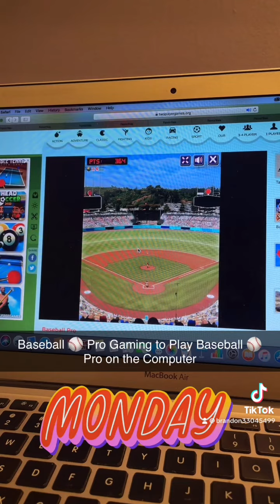Baseball ⚾️ Pro Gaming to Play Baseball ⚾️ Pro on the Computer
Baseball ⚾️ Games to Play

Please Expect for Delays on Videos That Weren’t Uploaded Due to Scheduling Conflict and Busy at School While Running Late